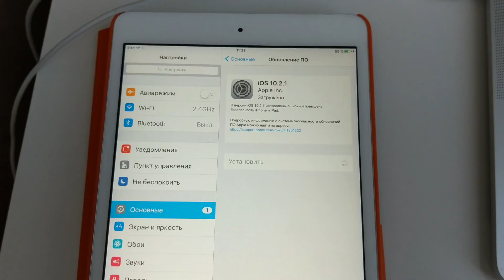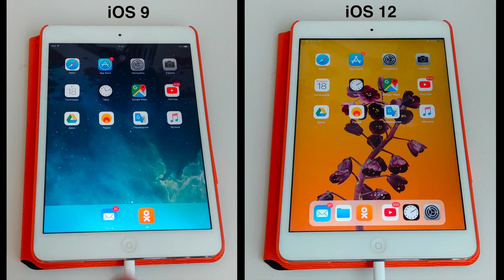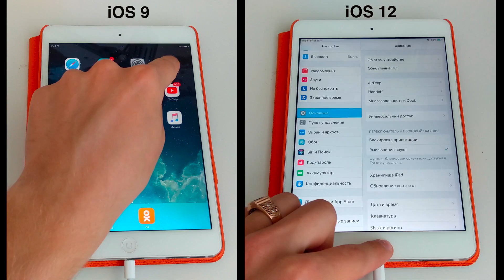iOS 12 и iPad Mini 2 – обновляться или нет?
Смотрим на iPad Mini 2 и iOS 12 после iOS 9. Стал ли планшет 2013 года выпуска работать быстрее или Apple всех обманула?